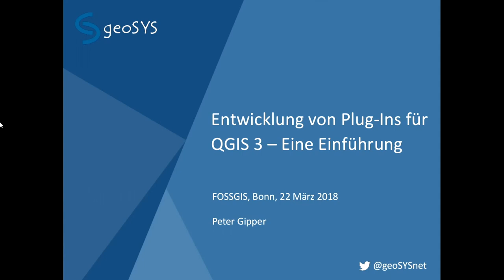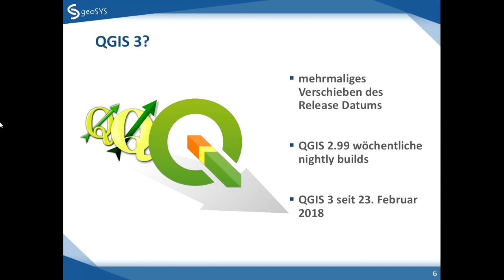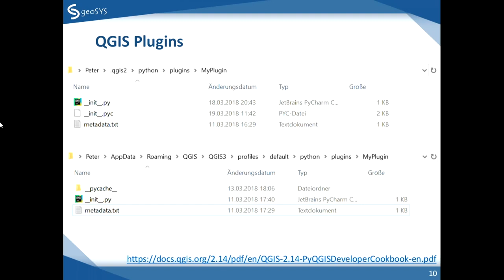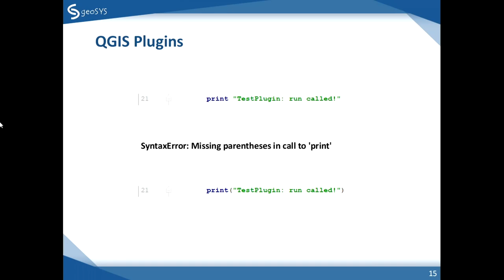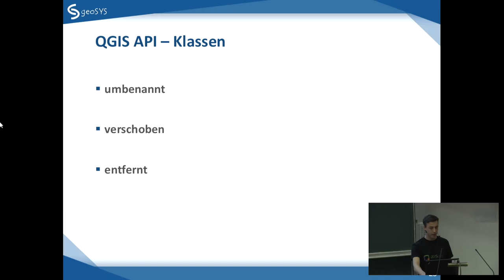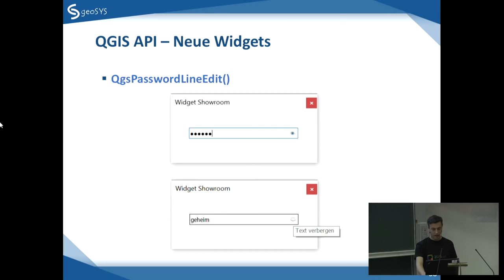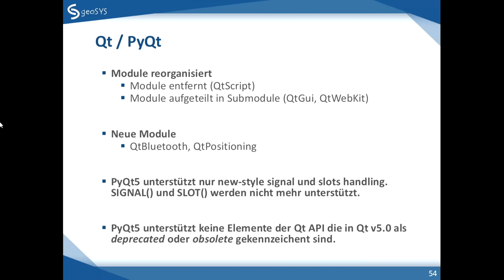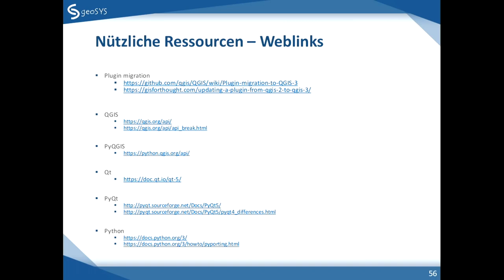2018 - Entwicklung von Plug-Ins für QGIS 3 - Eine Einführung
Dieser Vortrag widmet sich der Entwicklung von QGIS 3 Plug-Ins und ist vor allem an Entwickler/innen oder Hobbyprogrammierer/innen gerichtet, die bereits QGIS 2 Plug-Ins programmiert haben. Die Entwicklung für eine Software, die noch in Entwicklung ist bzw. noch nicht etabliert ist, bringt einige Hürden mit sich und führt zu vielen Fragen. Dieser Vortrag geht speziell auf Änderungen ein, die beim Umstieg von QGIS 2 auf QGIS 3 relevant werden.

Dieser Vortrag widmet sich der Entwicklung von QGIS 3 Plug-Ins und ist vor allem an Entwickler/innen oder Hobbyprogrammierer/innen gerichtet, die bereits QGIS 2 Plug-Ins programmiert haben. Die Entwicklung für eine Software, die noch in Entwicklung ist bzw. noch nicht etabliert ist, bringt einige Hürden mit sich und führt zu vielen Fragen. Dieser Vortrag geht speziell auf Änderungen ein, die beim Umstieg von QGIS 2 auf QGIS 3 relevant werden. Was gibt es zu beachten? Gibt es neue Klassen? Wurden bestehende Befehle geändert? Soll überhaupt noch für QGIS 2 entwickelt werden? Neben grundlegenden Änderungen in der PyQGIS API, geht der Vortrag auch darauf ein was bei der Umstellung auf Python 3 und PyQt5 beachtet werden muss. Im Vortrag werden Workflows, Tipps und Tricks gezeigt, um so schnell und einfach wie möglich mit der Plug-In Entwicklung für QGIS 3 starten zu können.
Beispiele werden anhand eines komplexen Plug-Ins zur Biotopkartierung für das Hessische Landesamt für Naturschutz, Umwelt und Geologie erläutert, welches im April 2018 im offiziellen Repository bereitgestellt wird.

Peter Gipper